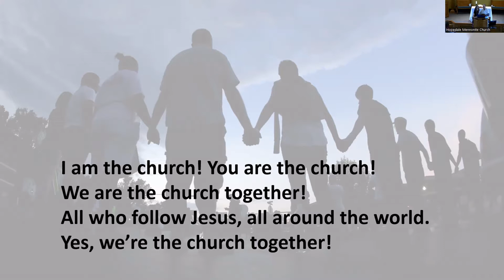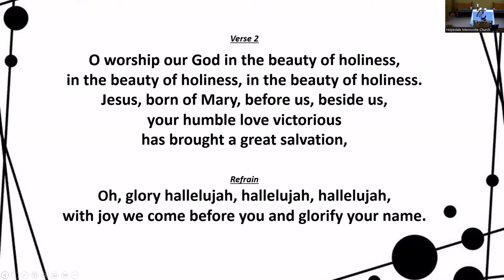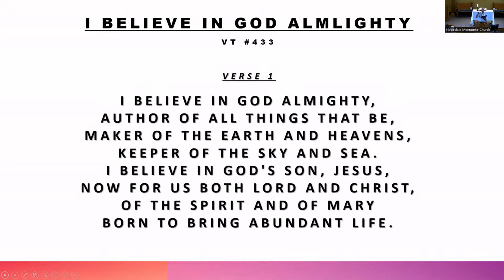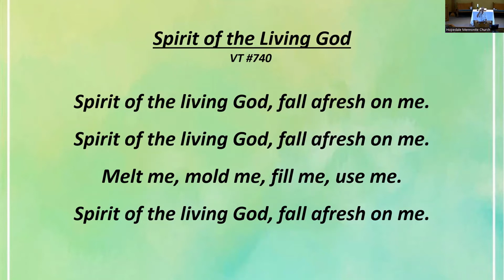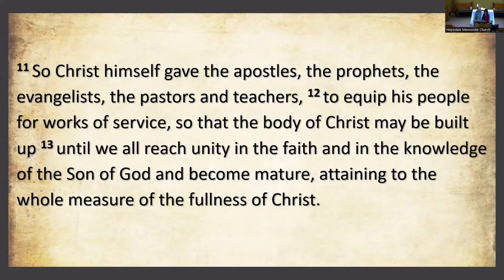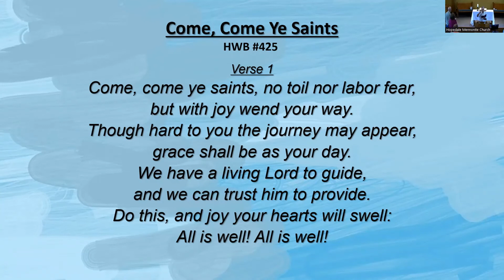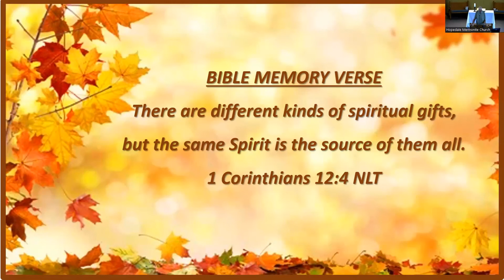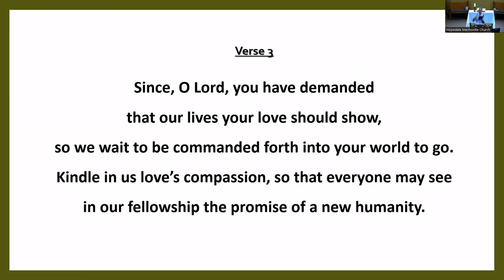Sunday, September 4, 2022 - Back to Church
Worship Leader: Eric & Karen N
Song Leader: Larry W
Message: Jessica Schrock-Ringenberg

GATHERING…
Prelude
Welcome/Call to Worship
Prayer
Songs:
  VT #129-O Worship Our God
  VT #433-I Believe in God Almighty
  VT #740-Spirit of the Living God

Scripture Reading: Ephesians 4:1-16 & Acts 27 NIV
Message - “Back to Church”

RESPONDING…
Song of Response VT #425-Come, Come Ye Saints
Bible Memory Verse - 1 Corinthians 12:4

SENDING…
Song VT #813-Heart with Loving Heart United
Benediction